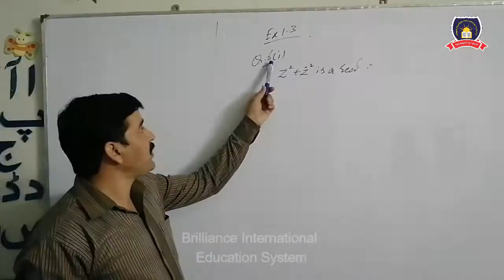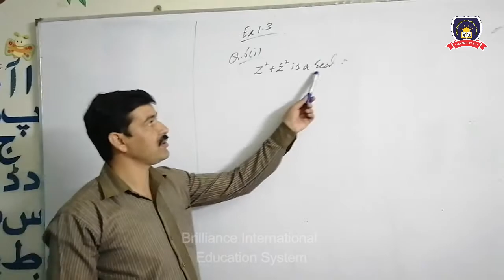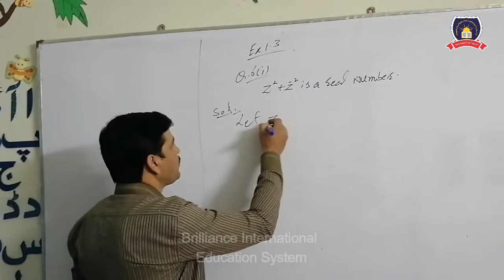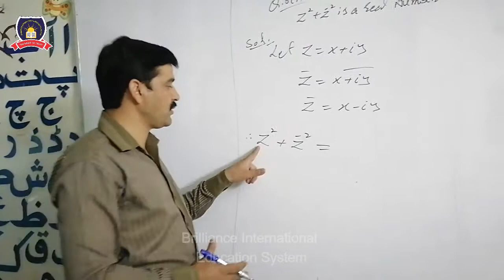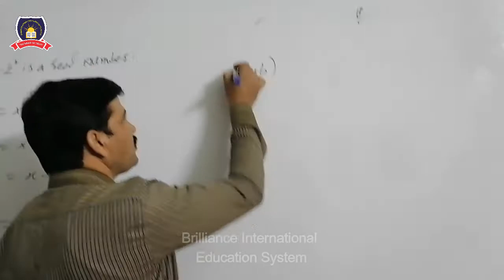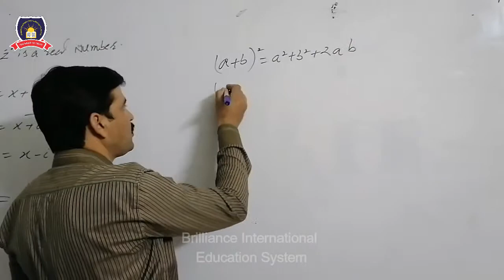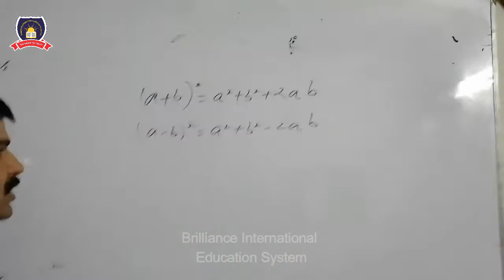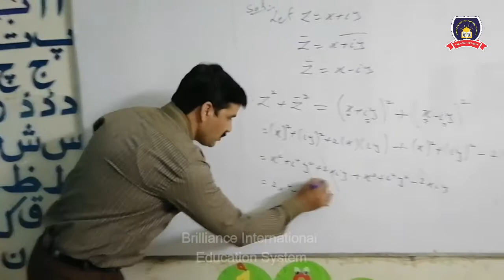Exercise 1.3 Q# 6 part 1 By Abdul Shakoor ( In English / Hindi )